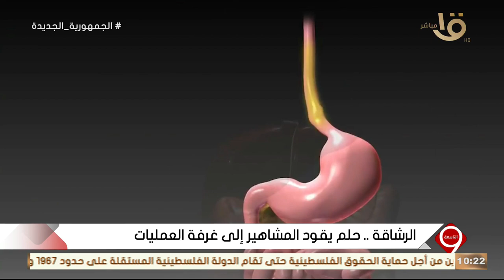الرشاقة .. حلم يقود المشاهير إلى غرفة العمليات